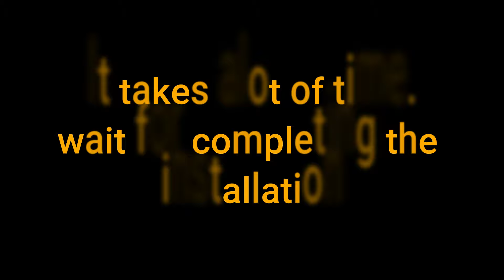Counter-Strike Source: CSGO EDITION | CSGO MOD For Counter-Strike Source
▰▰▰▰▰▰▰OPEN▰▰▰▰▰▰▰

•Counter-Strike Source: CSGO EDITION
•CSGO Mod For Counter-Strike Source
•CS:S Csgo Mod
•Csgo Weapon/Models For CS:Source

•Counter-Strike Source: CSGO EDITION (DOWNLOAD)

About:
Counter-Strike Source: CSGO Edition By Demon

*Build Counter-Strike Source v34 with CS GO skins.
*Added bots, protection and working search servers.
*New character models for teams CTs and Ts.
*New sprites, updated textures of many maps.

* Added CSGO Maps
* Added CSGO Models
* Added CSGO Textures
* Added CSGO Sounds
* HD TEXUTRES
* High Quality Sound
* Csgo Remix Sound On Startup
* Csgo Radio
* HD Models Added